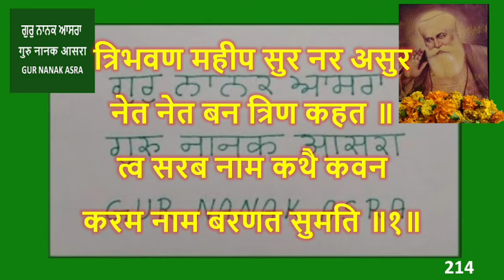Jaap sahib fast path - 11 minutes - Hindi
Jaap sahib fast path in 11 minutes with Hindi lyrics from Gur Nanak asra youtube channel date 10 Nov 2022